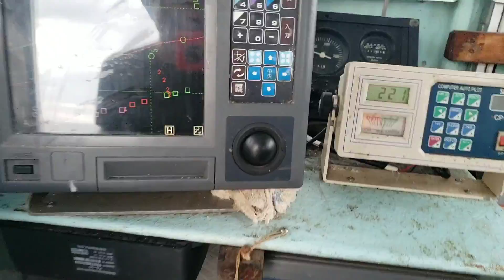【マダコ】と【ミズダコ】進撃のタコ Attack on Octopus 前編